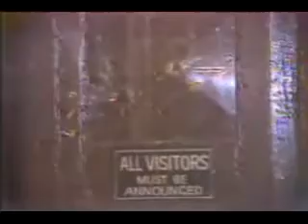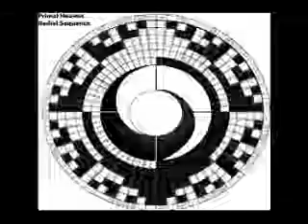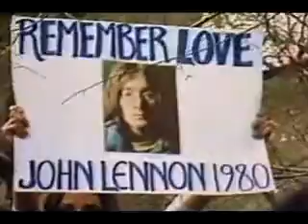GOD - John Lennon.flv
John Lennon "God"